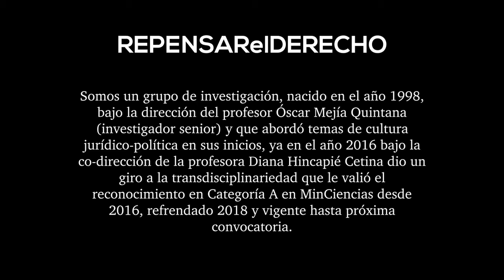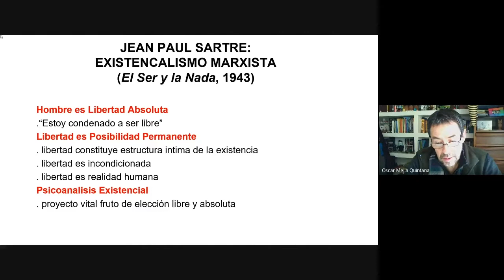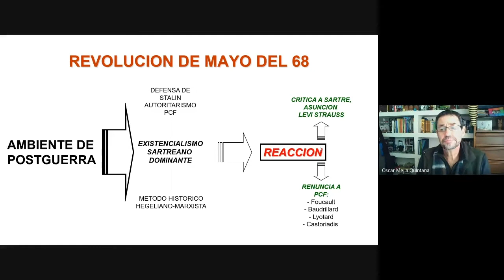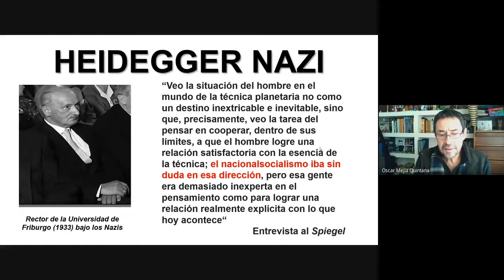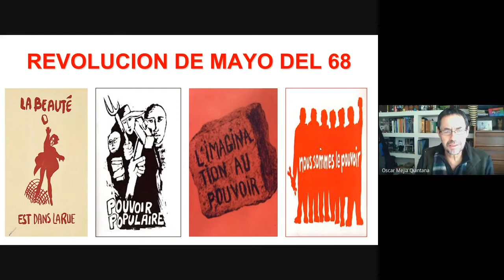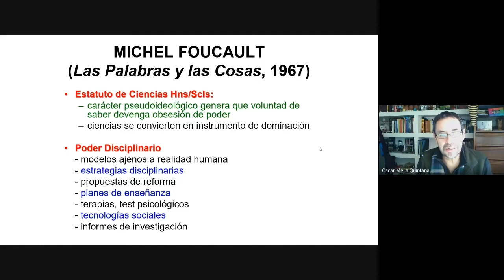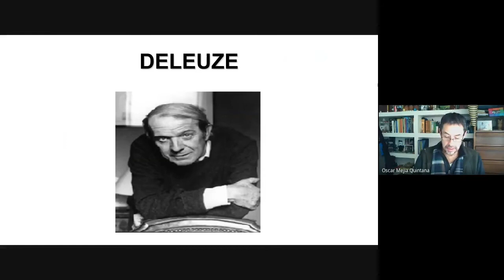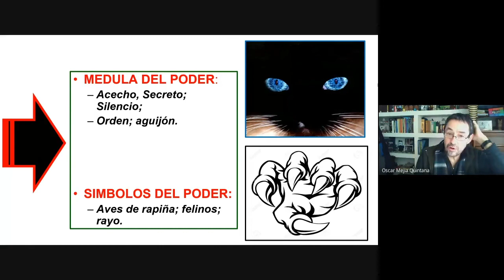Estructuralismo y Posestructuralismo - Sesión 4 | Filosofía Política | Profesor Óscar Mejía Quintana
Curso de Filosofía Política dictado por el profesor Óscar Mejía Quintana.